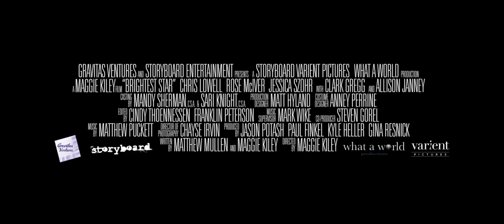Brightest Star (2013) Official Trailer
Fresh Out of College, a Young Man Is Left Devastated When The Girl of His Dreams Dumps Him. Refusing To Move On, He Devises a Plan To Transform Himself Into The Man She Desires. After Resigning Himself To Working For The Head of a Company In Corporate Mediocrity), He Falls For a Hipster Songstress Who Likes Him As He Is. As His Path Continues To Unfold Unexpectedly, The Counsel of a Kindred Spirit Astronomer Helps Him Understand How To Truly Carve Out a Place In The Universe.